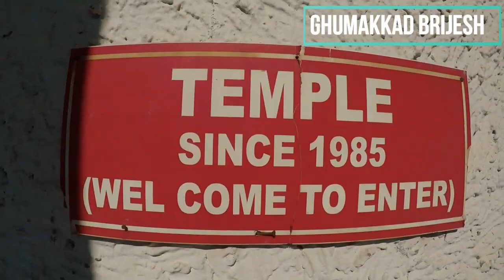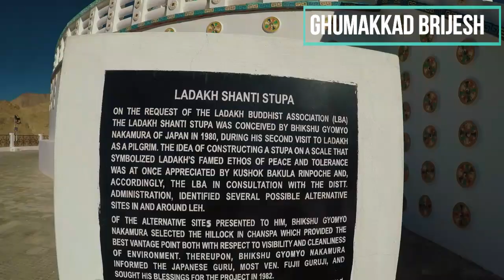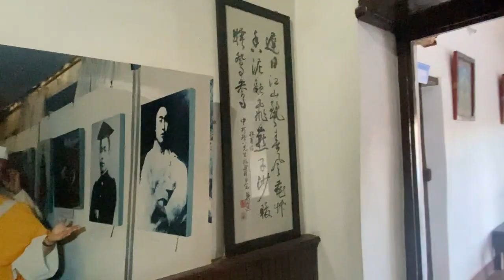Shanti Stupa Leh || View From Shanti Stupa || Leh Ladakh tip || Day-1 || Ghumakkad Brijesh vlogs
Hello Friends,

This is Episode 01 of Eight episodes series . In this episode we have visited Shanti Stupa Leh India.
Shanti Stupa is a Buddhist white-domed stupa (chorten) on a hilltop in Chanspa, Leh district, Ladakh, in north India. It was built in 1991 by Japanese Buddhist Bhikshu, Gyomyo Nakamura and part of the Peace Pagoda mission. The Shanti Stupa holds the relics of the Buddha at its base, enshrined by the 14th Dalai Lama.The stupa has become a tourist attraction not only due to its religious significance but also due to its location which provides panoramic views of the surrounding landscape.

ABOUT LEH LADAKH .

Ladakh is a mountainous region in the disputed northwest Jammu and Kashmir area in north India and in the area known as the Trans-Himalaya, (the lands beyond the Himalaya: Tibet, Xinjiang and northern Pakistan). It's slightly smaller than Scotland, the settled population live between 2700m and 4500m, and nomadic encampments even higher, and it's the largest and the least populated region of Jammu and Kashmir. The people are a mixture of Buddhist and Muslim 50% of each. Buddhists are the majority in the east close to the Chinese border and a slight majority overall while Muslims have the majority in the north and west. Travellers are likely to see more of the Buddhists as the majority of the tourist attractions are in the east and directly related to Tibetan Buddhist culture.

You can refer to the playlist section for complete series..!!